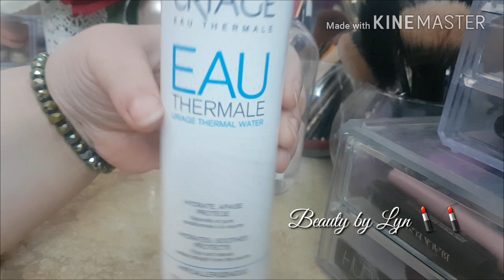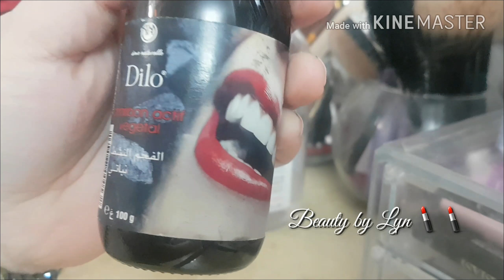Mes produits finis top👍ou flop👎منتجات انهيتها هل ساشتريها مجدد ام لا ؟